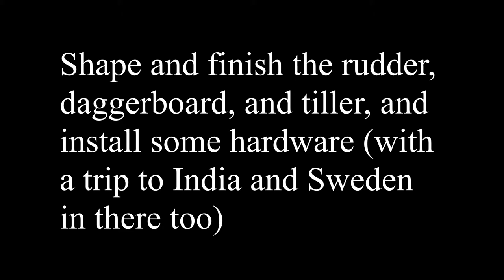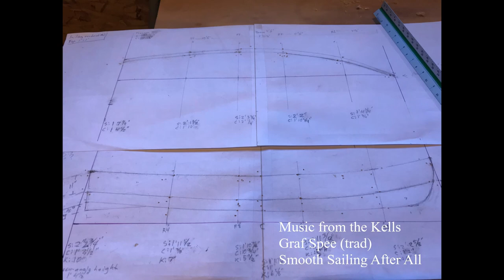Ep 26 Shape/Finish Rudder, Daggerboard, Tiller: Designing and Building a Sailing Rowboat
With a trip to India and Sweden in the middle, complete the rudder, daggerboard, and tiller, and start the first hardware installation.

Part 26 of the series on how to make a wooden sailboat by Doug Rudy